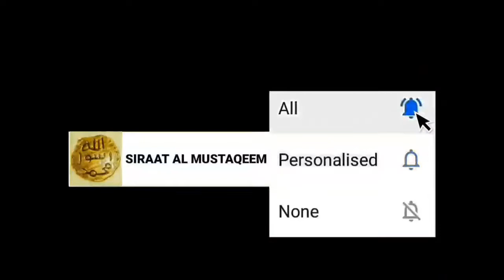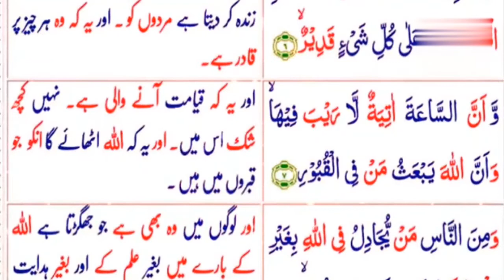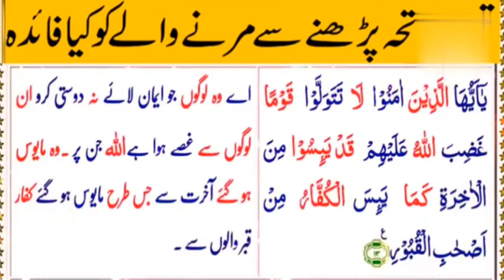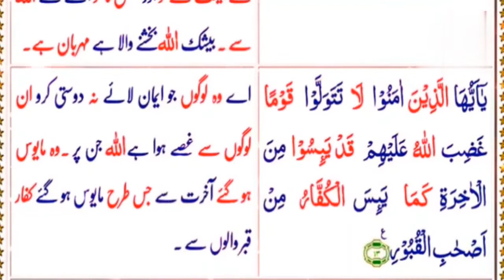Jaisay Kafir QABRON mein Rahnay Walon se mayus hogaye hi by Allama Talib Johri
Jaisay kaafir QABARON mein Rahnay Walon se mayus hogaye for (Qabrein Mitti ka Dhair) by Allama Talib Johri

Jaisay kaafir QABARON mein Rahnay Walon se mayus hogaye hi (Qabrein Mitti ka Dhair) by Allama Talib HUSSAIN Johri a short clarification